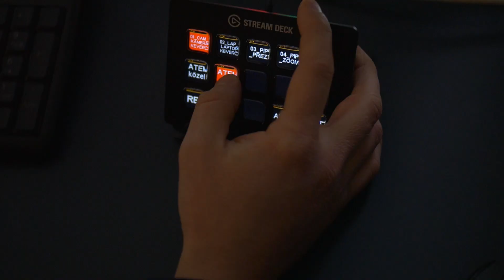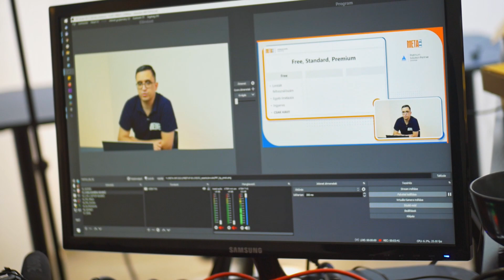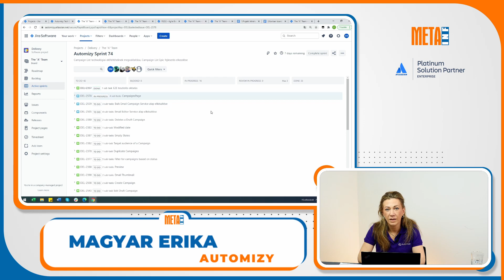Atlassian a fellegekben | Atlassian Meetup #18 Highlights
👉 Eseményünk fő témája az Atlassian Cloud volt, ennek keretein belül 4 előadással készültünk. Többek között szó volt a licenszelési lehetőségekről, és sort kerítettünk a felhőben indulásról, illetve a felhőre áttérésről szóló esettanulmányokra is.